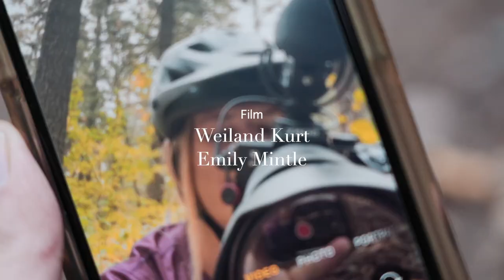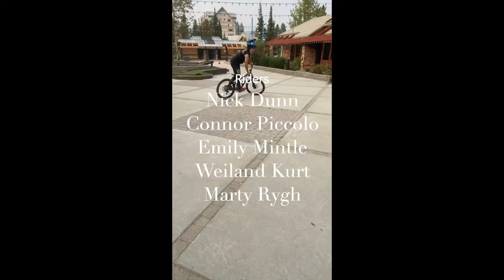SUGMA - a short bike film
After spending the last year merely talking about making mountain biking films I finally pushed myself to get some dirt on my camera.  SUGMA is a project that has been in the works since August, no sponsors or budgets, just my friends and I riding bikes and my first step towards my dream of making action sports films full time.  Enjoy

Camera: Sony A7III, DJI Mavic Air 2
Lens: Sony 28-70mm, Sony 24-105mm
Music: Baptize (with JID & EARTHGANG feat. Ant Clemons) - Spillage Village,
Upside down (Slowed + Reverb) - Jack Johnson